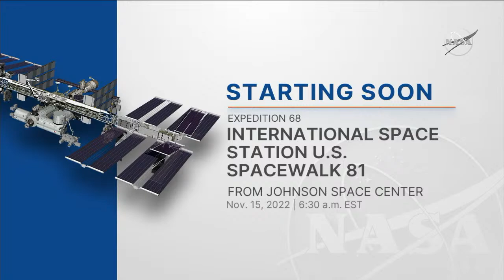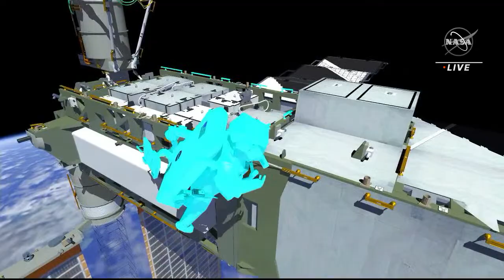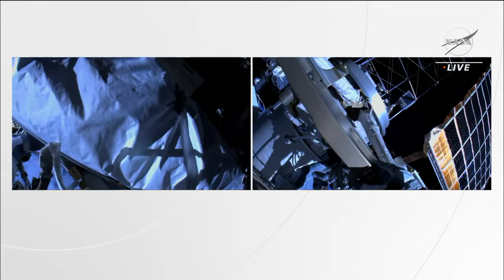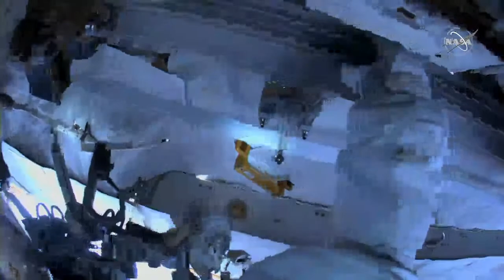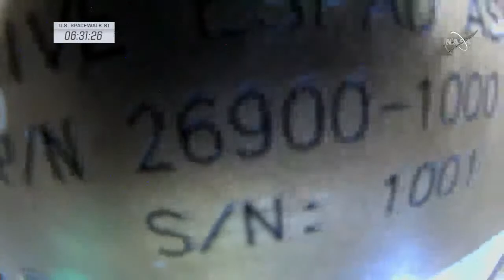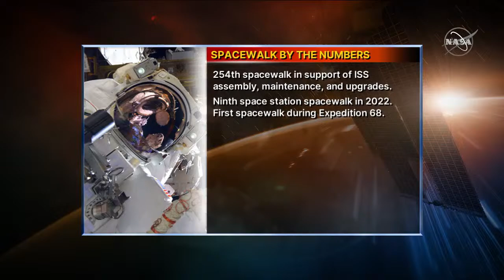Spacewalk Outside the International Space Station with NASA Astronauts Josh Cassada and Frank Rubio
NASA astronauts Josh Cassada and Frank Rubio are conducting a spacewalk outside the International Space Station on Tuesday, Nov. 15, to assemble a mounting bracket on the starboard side of the station's truss assembly. The spacewalk, which will prepare the future deployment of additional solar arrays for the station, is scheduled to begin around 8 a.m. EST (1300 UTC) and last for about seven hours.

Cassada (wearing the suit with red stripes) and Rubio (wearing the unmarked suit) are part of NASA's SpaceX Crew-5 mission, which arrived at the station on Oct. 6, 2022. This is the first spacewalk for both astronauts.

Credit: NASA